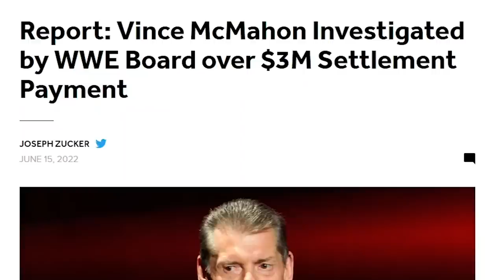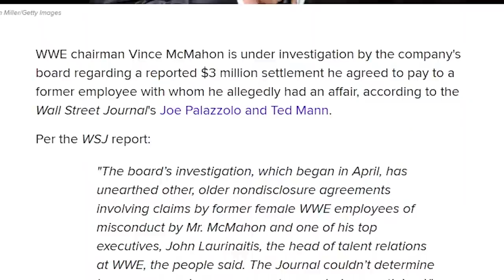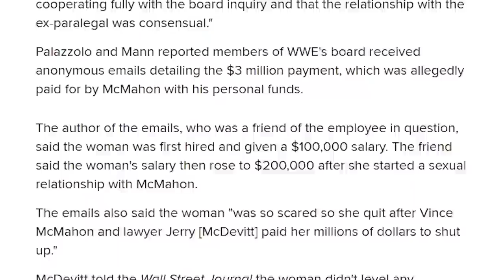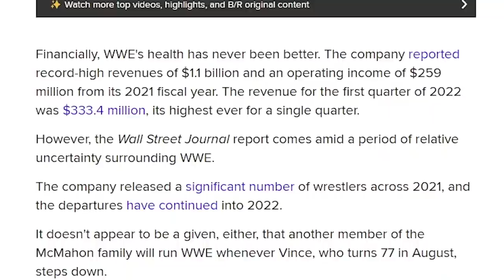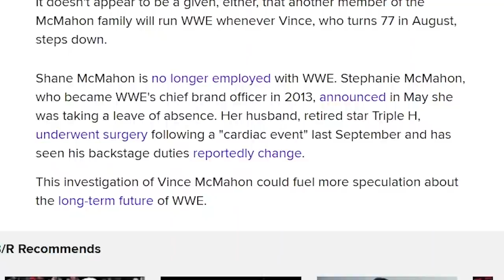Vince McMahon being investigated by WWE Board over $3 Million Dollar Settlement Scandal